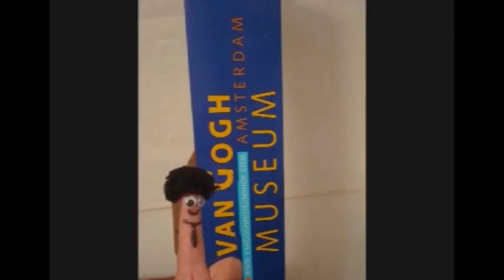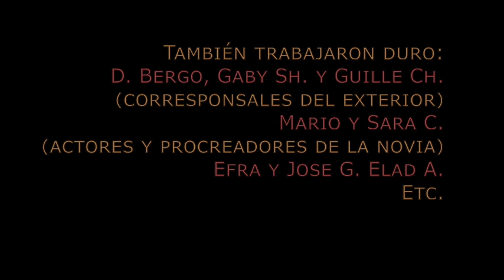Ashdod TV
Video conmemorativo para la boda de Kike Resenburt y Ceci Cohen.